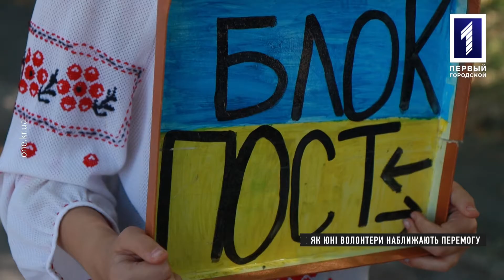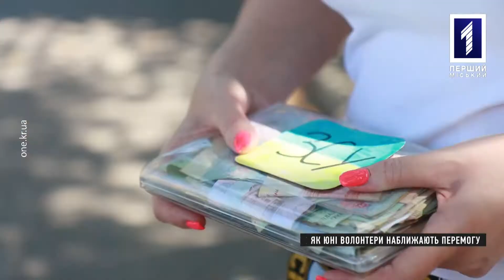Прайм-тайм: дитячий блокпост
В одному з районів міста криворізькі дітлахи організували блокпост і влаштували збір коштів на підтримку ЗСУ серед тих, хто проходить чи проїжджає через подвір’я. Більше про таку ініціативу, дивіться у програмі «Прайм-тайм».